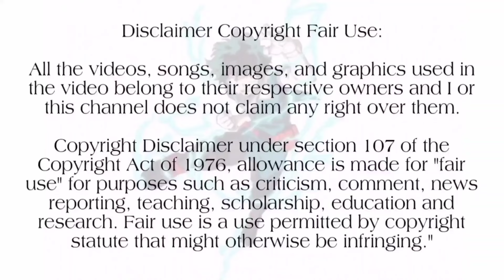The Pharmacist's Story |Season-1 Episode-13 | தமிழ் விளக்கம் |Anime Explain Tamil | Hari's voice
வணக்கம் நண்பர்களே🌚

Check it out THE APOTHECARY DIARIES 🧬❤️, the complete playlist of this anime